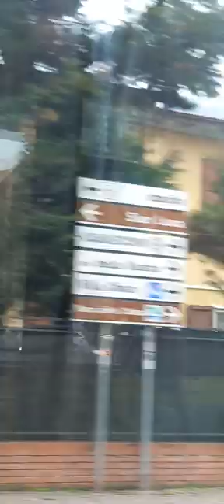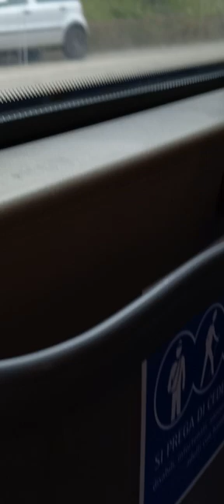youtube video #-DNdw0-w0AE